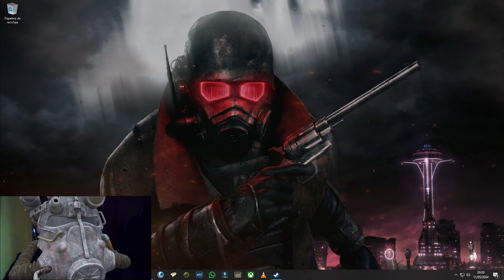Fallout 76 - Como encontrar a Grahm (Tutorial) el Supermutante Vendedor - Se necesita Fallout First.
A la primera. Si conoces el punto de salida y sigues estos pasos encontrarás a Grahm enseguida. Sin ningún tipo de problema, recuerda q se necesita Fallout First, o que algun amigo tuyo lo tenga, para este método.